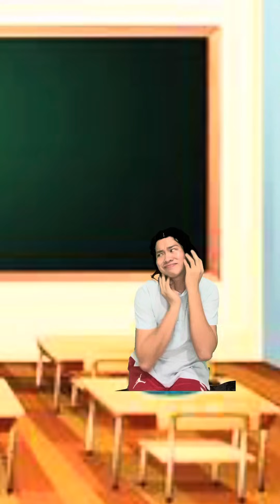PART 41 |FUNNY TIKTOK COMPILATION |ROMEO MORENO